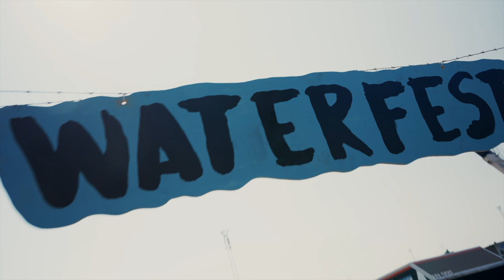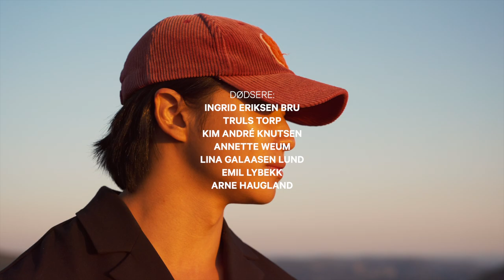Døds or Die - Ep.5 - Crowd Pleaser Minikim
De kaster seg ut i vannet fra episke høyder. Dødserne ofrer liv og helse for å gjøre de mest spektakulære hoppene. Her blir vi kjent med menneskene i sporten, og hvor mye blod, svette og tårer som faktisk må til for å gjøre dødsing til et levebrød.

Det sies at det tar 10 000 timer for å mestre en idrett. Hvis det er én person i dødsingen som nærmer seg, så er det Kim-André aka. Minikim. Ingen jobber hardere enn ham – hverken til vanns, til lands eller i luften.

Regi: Marius Hansen
EAnsvarlig Produsent: Stine Brun Kjeldaas, Paul Rigault & Mathias Paasche Hansson
Produsent: Marius Hansen & The International Døds Federation
Foto: Marius Hansen & Christian Bjønness
Klipp: Marius Hansen
Manus/Idé: Marius Hansen, Stine Brun Kjeldaas & Paul Rigault

The International Døds Federation - The official home of døds (death diving)!